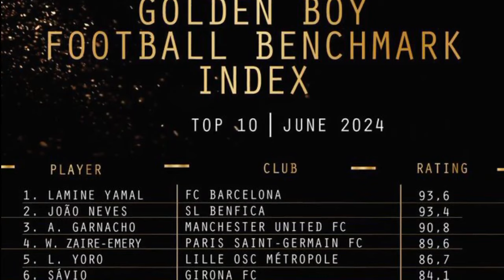Yamal ឈាមុខគេក្នុងការឈ្នះពានរង្វាន់ Golden Boy,​Vinicius សង្ឃឹម​ឈ្នះ​ពាន​លើក​ដំបូង​របស់​ខ្លួន​ជាមួយ​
⚽ចំណងជើងព័ត៌មាន​កីឡា⚽
-Yamal ឈាមុខគេក្នុងការឈ្នះពានរង្វាន់ Golden Boy។
-Vinicius សង្ឃឹម​ឈ្នះ​ពាន​លើក​ដំបូង​របស់​ខ្លួន​ជាមួយ​ប្រេស៊ីល​នៅ Copa America។
-Arsenal ខកខាន ខណៈ AC Milan ខិតទៅជិតតម្លៃ 40 លានអ៊ឺរ៉ូរបស់ Zirkzee។
-Brighton អាចបង្កើតប្រវត្តិសាស្ត្រ PL ខណៈដែលពួកគេសម្លឹងមើលបុរសវ័យ 31 ឆ្នាំមកធ្វើជាអ្នកចាត់ការ ។
-អ្នកស៊ុតបញ្ចូលទីច្រើនជាងគេនៅ La Liga កំពុងពិភាក្សាជាមួយក្លឹបនៅ Serie A​ ។ ​
-Barca សុខចិត្តលះបង់ Raphinha ដើម្បីចុះហត្ថលេខាលើ Diaz របស់ Liverpool ។
-​Guimaraes និយាយអំពីការរំពឹងទុកនៃការផ្ទេររបស់ Arsenal និង Manchester City ។
-Lo Celso គ្រោងនឹងចាកចេញពី Tottenham ជាមួយនឹងគូប្រជែង PL កំពុងនាំមុខគេក្នុងការ។
-ឃ្លាទិញផ្តាច់ Solanke ត្រូវបានបង្ហាញចំពេលមានចំណាប់អារម្មណ៍របស់ Tottenham និង Newcastle​។
បាល់ទាត់អន្តរជាតិ​
កីឡាបាល់ទាត់
ពត៌មាន​កីឡា​បាល់ទាត់​
Football News
Cristiano​ Ronaldo
Neymar​ Jr
Liverpool
Barcelona
Real Madrid
Kylian Mbappe
Erling Haaland
Lamine Yamal
Joao Neves
Alejandro Garnacho
Golden Boy
Vinicius Junior
Brazil
Copa America 2024
Joshua Zirkzee
Fabian Hurzeler
Artem Dovbyk
Raphinha
Luis​ Diaz ​
Bruno​ Guimaraes
Giovani Lo Celso
Dominic Solanke
Bayern Munich
PSG
Arsenal
Chelsea
Ligue 1
La Liga
Sport News
English Premier League
Serie A
International Football